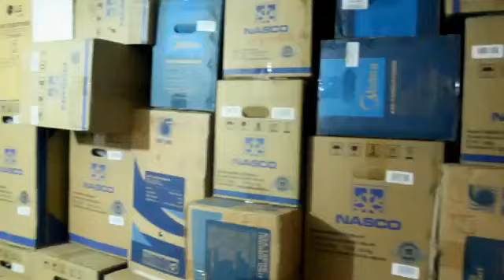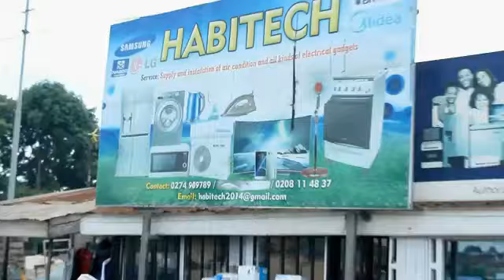ISLAMIC INSIGHT -26 07 2019- MUAALIM NURUDEEN MOHAMMED